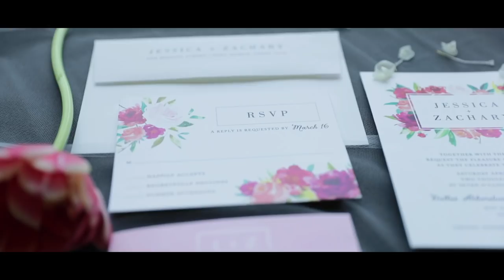Jessica + Zach Wedding Highlight Film | Zpro Films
-About-
Jessica & Zach's wedding highlight film is finally here!  They were such a delight to work with and their love for each other, as well as their family, was a joy to capture on their heartfelt occasion.  We started the day at the Hotel Crescent in Dallas, Texas where both the bride and groom prepared for their nuptials and enjoyed sweet fellowship with friends and family.  Once at the Dallas Arboretum, they had such a stunning first look in the gardens before their gorgeous ceremony (check out those drone shots though!).  During the reception, they danced the night away and enjoyed toasts by the Father of the Bride (one of the best speeches we've ever heard - and yes it made at least one of us cry during the editing process ;)), the Maid of Honor, and Best Man.  And of course, we couldn't miss their grand exit of rose petals before taking off in a beautiful, white Rolls Royce.

venue | @thedallasarboretum
floral | @abigailhubley
hamu | @meaganbechtel + @dfwmakeupandhair
video | @zprofilms
photographer | @allybowenphotography
catering | @pappasitos
cake | @dallasaffaires
hotel | @hotelcrescentcourt